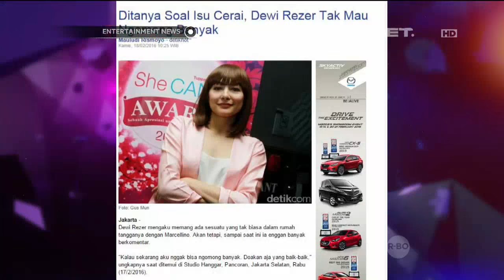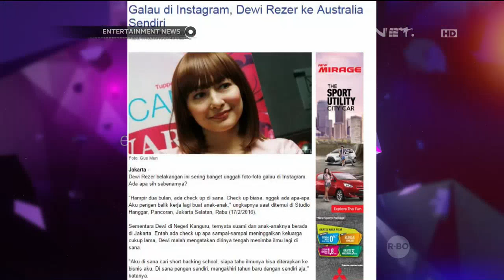Klarifikasi Isu Perceraian Dewi Rezer